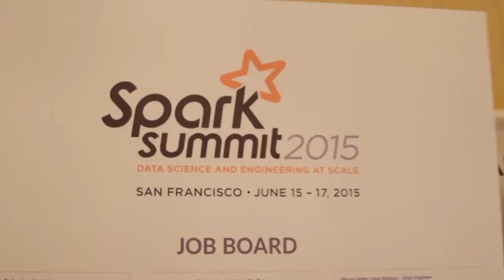Gary Orenstein, MemSQL | Spark Summit 2015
01. Gary Orenstein, MemSQL, visits theCUBE!. (00:28)
02. Update and Information on MemSQL. (00:58)
03. What Makes Spark Exciting and Unique. (01:11)
04. The Data Pipeline and How the Workload Will Change. (01:51)
05. Customer Use Case for Spark & MemSQL. (02:30)
06. How Customers will Change with Real-Time Data Availability. (03:38)

Gary Orenstein, MemSQL, at Spark Summit 2015 with Jeff Frick